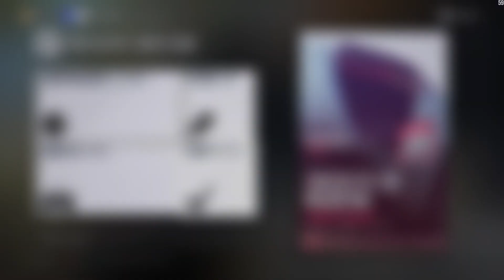Ferrari 360 Challenge Stradale - Jogo Forza Horizon 3 Gameplay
Confira carro Ferrari 360 Challenge Stradale - Jogo Forza Horizon 3 Gameplay !
Linda demais, as pinturas dessa marca ficam top, game muito show e estou tentando comprar todos os carros do jogo.
Espero que tenha gostado da Ferrari 360 Challenge Stradale, confira o vídeo completo e Grande Abraço !

Mundo dos Carrinhos de Brinquedos, Mundo Gameplay, Mundo das Massinhas de Brincar, Mundo dos Toys, Fritando Pneu e Mundo Roblox.